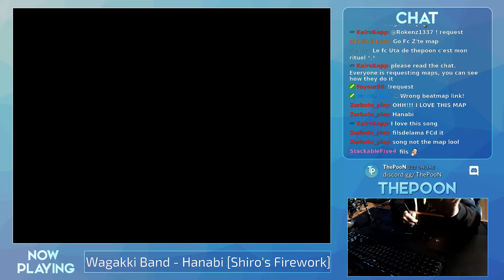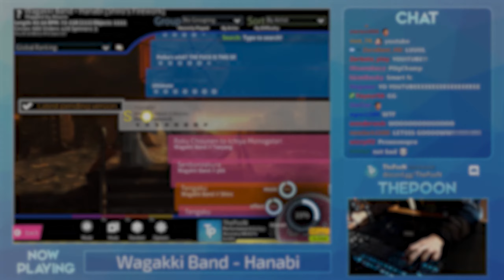7.8* FC - Wagakki Band - Hanabi [Fireworks] FC (ThePooN)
Are you able to guess the mapper without looking it up? I won't spoil it to you, but I love their patterns. While I have grinded their most iconic map, I haven't FCed it :(

Played on May 1st, 2017
Edited by Flaven